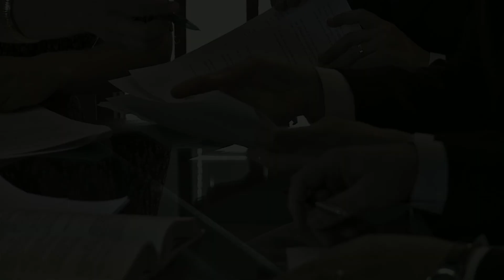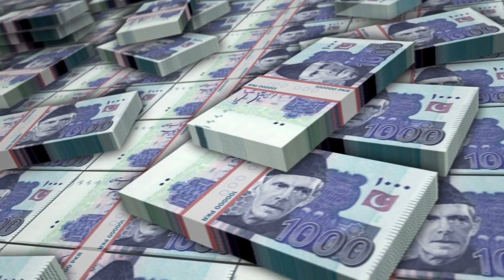Fahmida Mirza who fought cancer - How many honors does Fahmida Mirza have?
Dr. Fahmida Mirza, being elected the first woman Speaker of the NA of Pakistan, also won the honor of being elected as a female member of the NA for the 5th time.